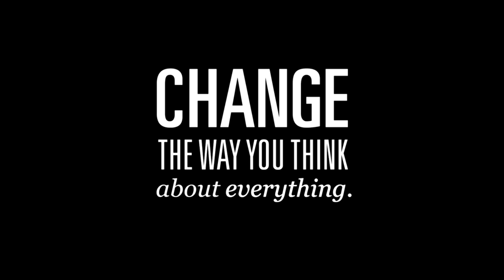Change the way you think ( royalty free video)